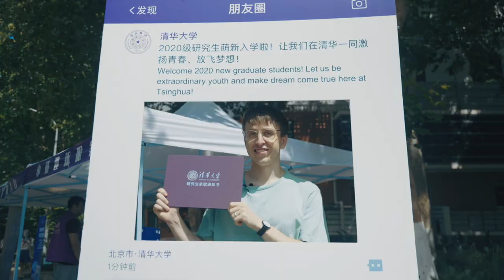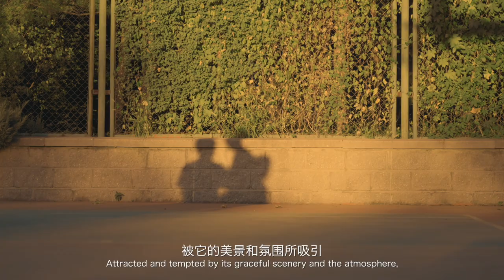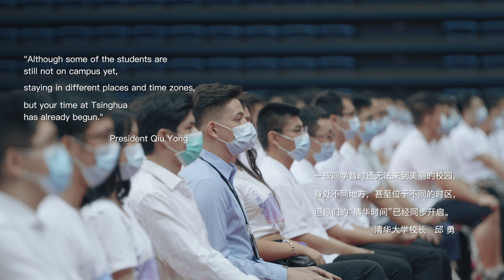Your Tsinghua Story Starts Here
Each year, every new face that we greet brings a special story to be shared.We hope you embrace your Tsinghua story with open minds and open hearts.